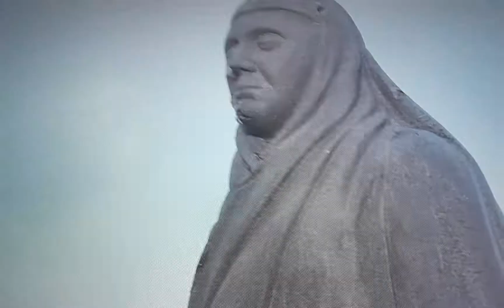Apostle (Netflix Review) SPOILER ALERT!!!!!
In 1905, a drifter on a dangerous mission to rescue his kidnapped sister tangles with a sinister religious cult on an isolated island. 😱😱😱😱😱😱😱💣💥💣💥💣💥🔥🔥🔥🔥🔥🤍💜💛🤎❤🖤💙💚🧡💖📷📹🎥🎬📸📼📺🎞📽🎞📺📼📷📹🎥🎬📸 Apostle Netflix GivinDaBuzniz AllAboutDaDripThough💦💦💦💦💦💦💦